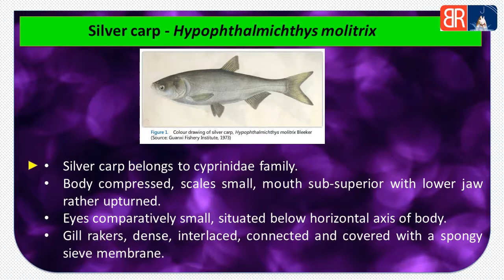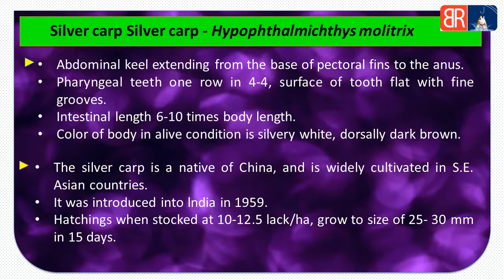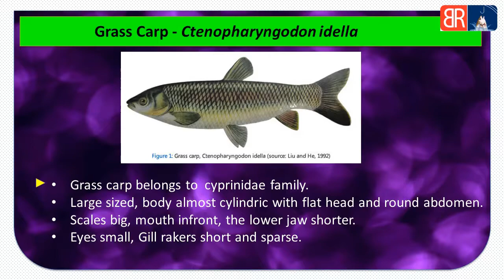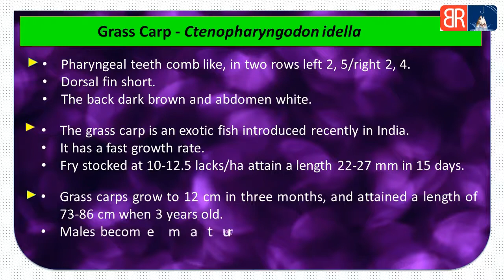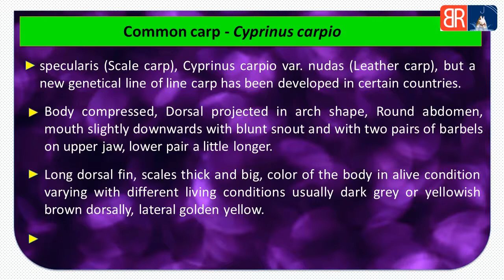[HINDI] Exotic major carp || fish farming || Fisheries Science || Blue Revolution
This Video is Related to BFSc Fisheries Science Lecture ( Exotic major carp ) Video Is Also Useful for (UG/PG) semester examinations and 5th dean syllabus, ICAR,ASRB NET, JRF,SRF, UPCATET, BHU, IBPS AFO, Fisheries Officer Exams.

Video By " By Mrinali verma "
(Doing BFSc -Bachelor of Fisheries Science, From College of fisheries,Kawardha, chhattisgarh).

Watch our Fisheries Science Videos

*PRODUCED BY/OWNER*
Parikshit Yadav

🔴Related Keywords?
fish farming at home
fish farming in chhattisgarh
fish farming training in chhattisgarh
biofloc fish farming training in chhattisgarh
fish farming training
fish farming training in india
fish farming training video
machli palan training
machli palan training in chhattisgarh
fish culture training video
fish farming training in hindi
fish farming biofloc
machli palan ka tarika
machli palan ki puri jankari
machli palan
machli palan business kaise kare
machli palan ke liye loan
machli palan kaise karte hain
machli palan me kitna fayda hota hai
silver carp fish farming
Common Carp fish farming
Grass Carp fish farming
Grass Carp मछली क्या खाती है?

Blue Revolution
blue revolution channel
Fisheries education